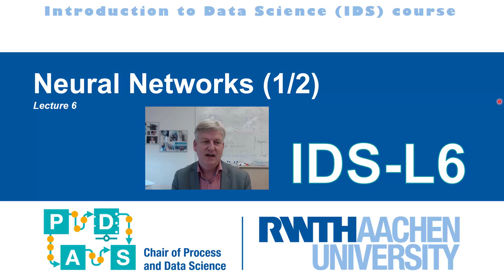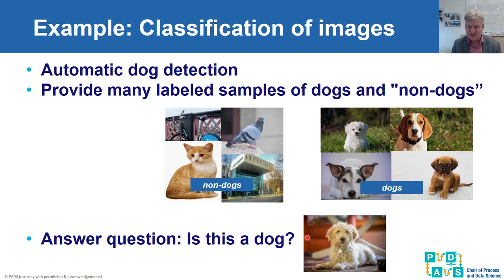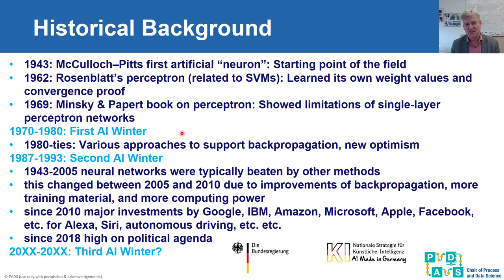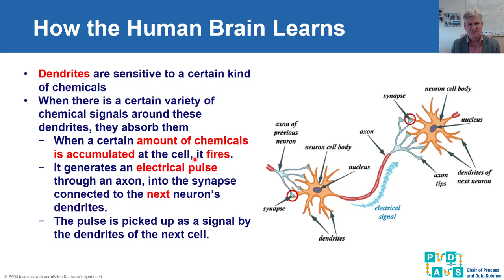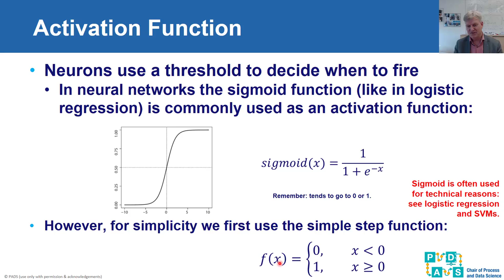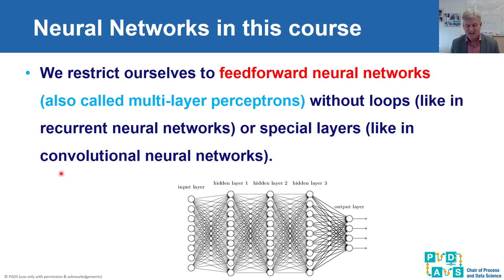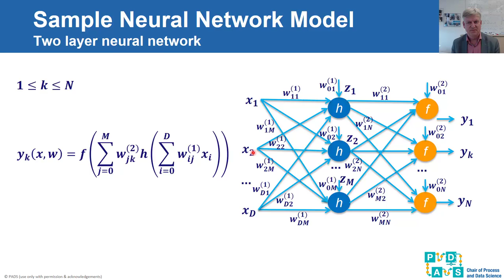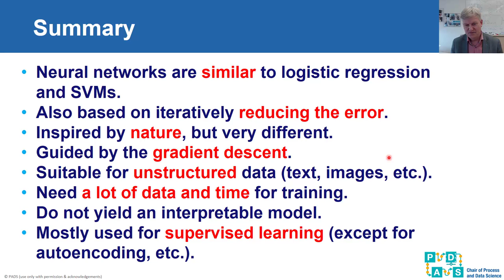Lecture 6: Neural networks (1/2) - Introduction to Data Science (IDS)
Lecturer: Prof.dr.ir. Wil van der Aalst @wvdaalst)

In this lecture, Wil van der Aalst introduces the topic of deep learning and neural networks.

More about the course Introduction to Data Science given by PADS@RWTH:

Data science has emerged as a new and important discipline. Data science can be viewed as an amalgamation of classical disciplines, such as statistics, data mining, databases, and distributed systems. This combination helps to turn data into value for the profit of individuals and society. In addition, new challenges are constantly emerging and make this field highly dynamic and appealing. These are not just in terms of size (“Big data”), but also regarding complexity of the questions to be answered. Data science provides numerous opportunities to develop exciting products and services. With technological evolution, the boundaries of what algorithms can perform will be pushed even further. This development raises significant questions that will be addressed in this course.

The course is mainly focused on data analysis and discusses a substantial range of analytical approaches and tools. All in all, the course aims to provide a comprehensive overview of data science using analytical tools applied to real-life and synthetic datasets.

The course discusses three main parts of data science:

(1) Data science infrastructure concerned with volume and velocity. The topics include instrumentation, big data infrastructures and distributed systems, databases and data management, and programming. The main challenge is to make making things scalable and instant.
(2) Data science analysis concerned with extracting knowledge from data. The topics cover statistics, data and process mining, machine learning and artificial intelligence, operational research, algorithms, and data visualization. In this part, the main challenge is to provide answers to known and unknown unknowns.
(3) Data science effects concerned with people, organizations, and society. The topics discuss ethics and privacy, IT laws, human-technology interaction, operations management, business models, and entrepreneurship. Here, the main challenge is to implement data practices in a responsible manner.

for more information. Also, see the processmining courses given by Prof.dr.ir. Wil van der Aalst.